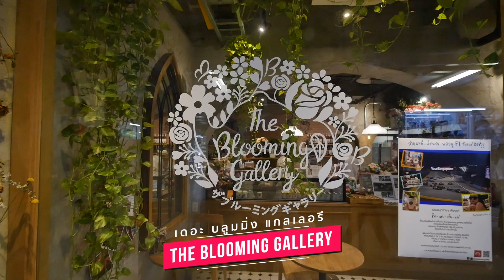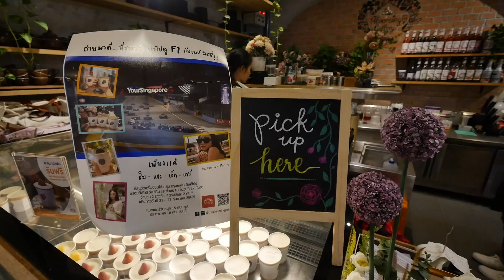Blah Blah Blah EP1 วันว่างของเหล่านางแบบ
รายการ บลาบลาบลา ep1 ลิโด้ สยาม
reality talk ที่ happening สุดๆ
on ทางช่อง DOK Channel

ผลิตโดย iCutStudio Company